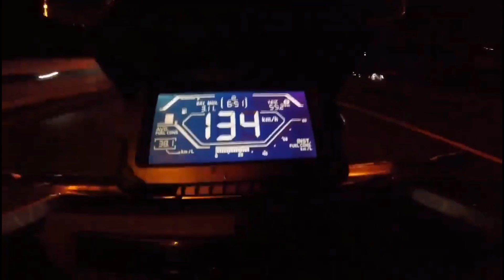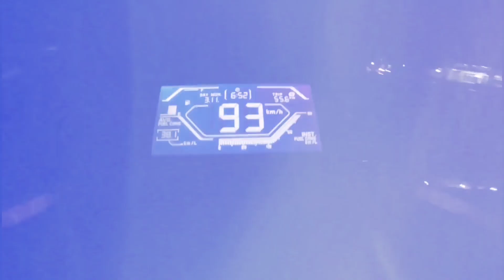Honda ADV 150 Top Speed Run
ctto 🎥